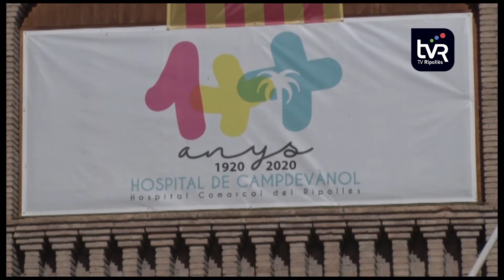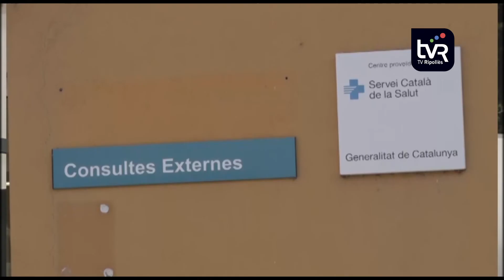Augmenta el risc de rebrot al Ripollès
La situació epidemiològica al Ripollès segueix greu, l’índex de rebrot creix respecte els valors de la passada setmana i el sector sanitari de la comarca es mostra preocupat al no poder elaborar un traçat clar sobre l’expansió del virus al Ripollès. L’augment de casos positius ha comportat la decisió d’ampliar la prohibició de les visites externes a l’Hospital de Campdevànol per intentar frenar l’evolució de la malaltia dins i fora del centre.